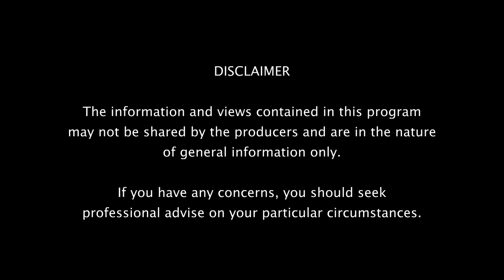Health, Wellbeing & Lifestyle - Episode 6 Season 17